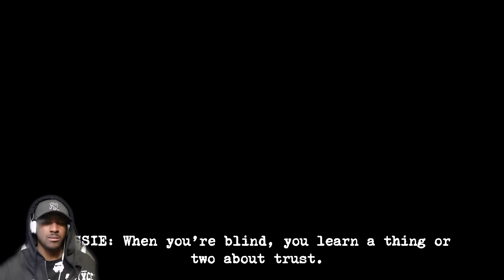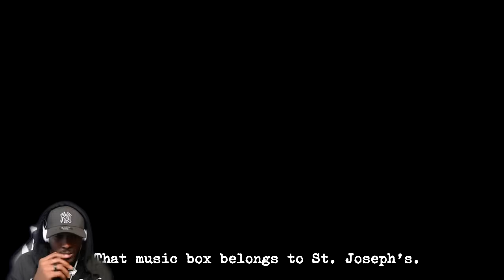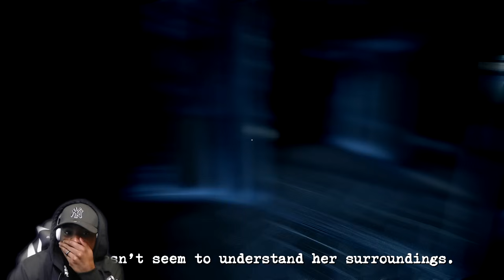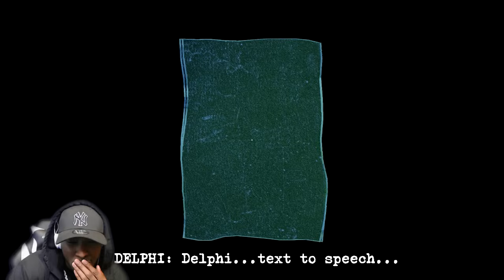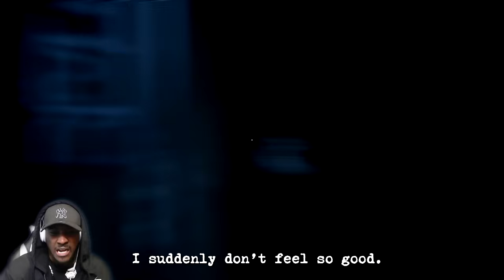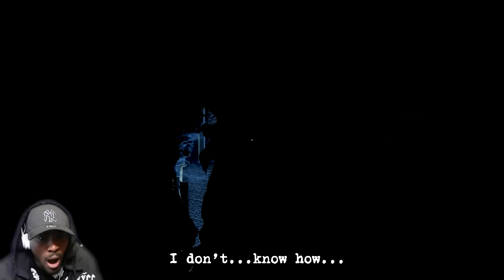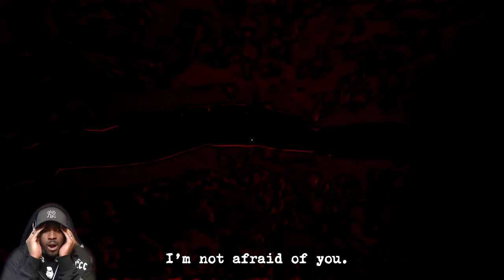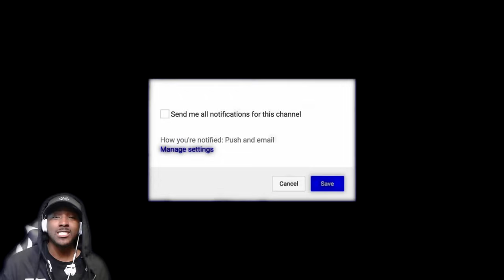Navigating Through A Haunted House With Restricted Vision || PERCEPTION Horror Game #1